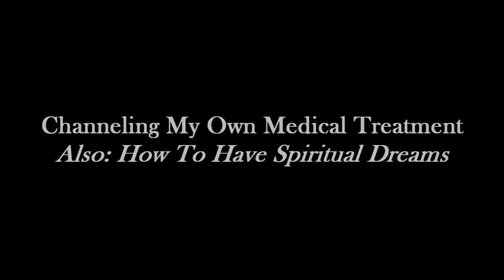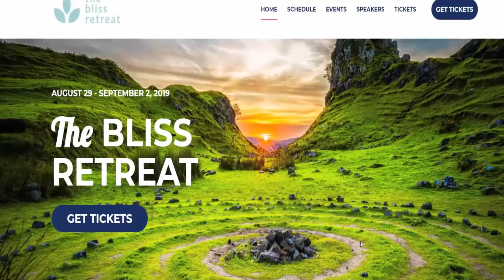Channeling My Own Medical Treatment + How To Have Spiritual Dreams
A video about the dynamic dreams I've been having, and how you can have them too.